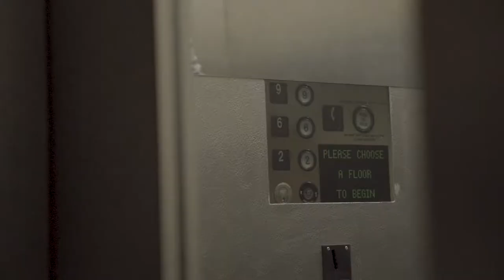LIFT Photo Booth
The LIFT is a totally new photo booth experience! Appearing like an elevator in the corner of your room…The lift door opens to reveal a life like lift interior, muzak playing. On entering the door slides shut and a lift themed touch screen interface guides you through 4 poses. The last photograph is timed to be taken at the exact moment the floor drops catching all inside in that moment of surprise.
A bonkers new way of capturing the moment. Half ride, half souvenir. An immer- sive journey, a snap of surprise. From entry to exit, it looks like a lift, acts like a lift and plays on your expectations of a lift. Close the door choose your floor, doesn’t matter what you choose we are all getting down!